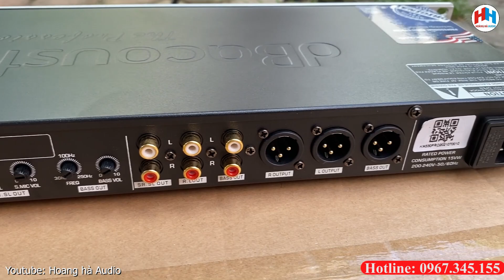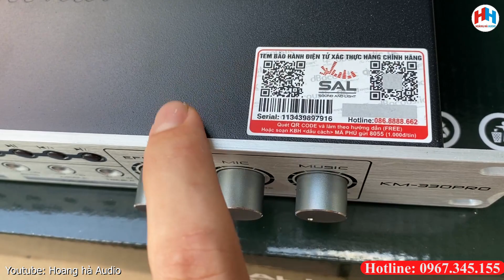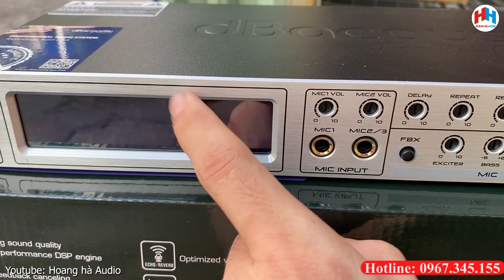Vang cơ REVERD QUÁ HAY!! - DB auscotic KM 330 pro - giá 2tr950 / 0967.345.155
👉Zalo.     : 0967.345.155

Siêu phẩm là sản phẩm khủng nhất yêu thích nhất nên các bác chung tay giới thiệu em nó giúp em nhé^.^Thắc mắc ?? thiết bị nâng cấp bộ dàn kém chât lượng thành hay có phải sản phẩm này ??Lh : 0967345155
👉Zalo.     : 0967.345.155